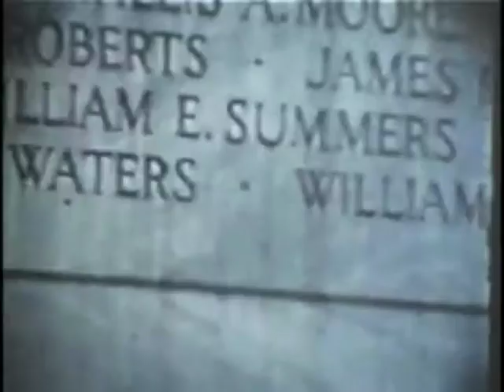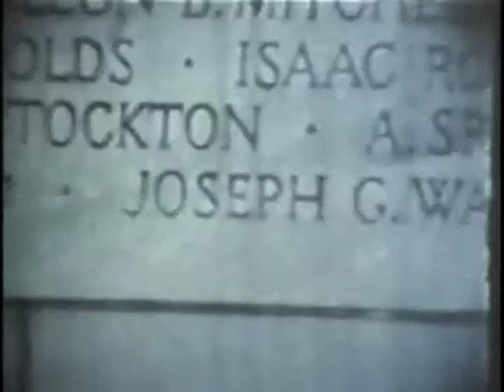[ Gian Paolo Costantini ] [ Unaware Guilts ]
[ Unaware Guilts ]

written by Gian Paolo Costantini [Little italian composer born in Napoli in 1978]

Swimmed thru Guitar, Voice and other sounds.

All my LOV3 and thanx to:

Nicole Lederman

Dario Solina

Mario Solina

Loredana Miele

Lello Miele

Giada Cerboni
My Family
The Whole Lederman Family

Jacob Barton

Mark Enslin

Ya'aqov Ziso

Marco De Angelis

Amedeo De Angelis

Carmine Gottardo

Alessandro Romano
School For Designing A Society

Gesundheit!

...and all my "FAMILIES" all around the world :)